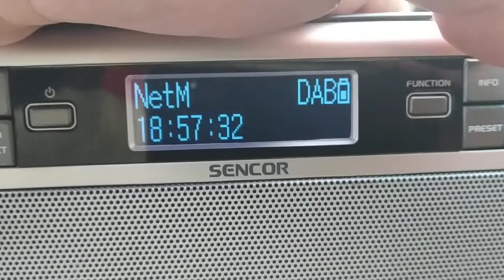DAB+ DX reception of 6 A from Malta in Arta Greece 24/07/2021